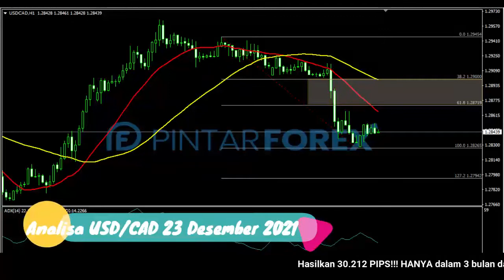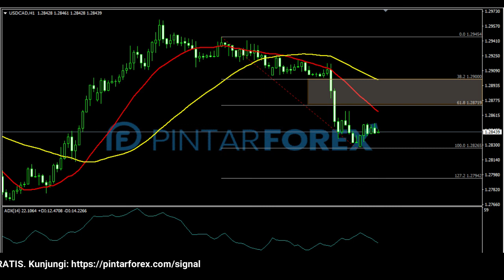🔴 LIVE: Analisa Forex Hari Ini 23 Desember 2021 Awas USD-CAD Berpotensi Bearish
"Analisa Forex Hari Ini 23 Desember 2021 Awas USD-CAD Berpotensi Bearish